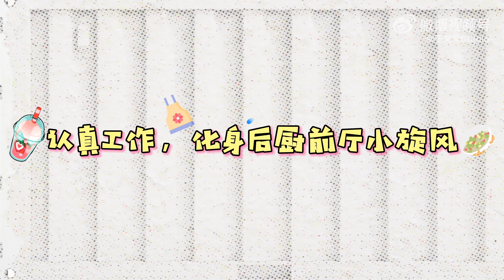于文文乐队的海边收官全纪录